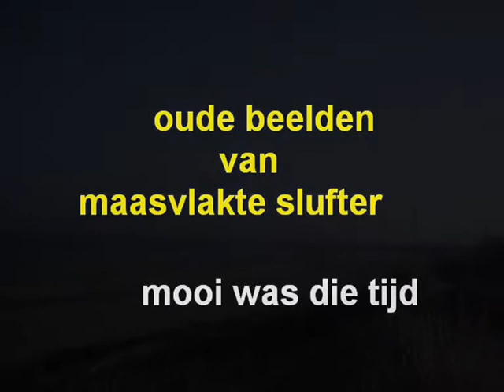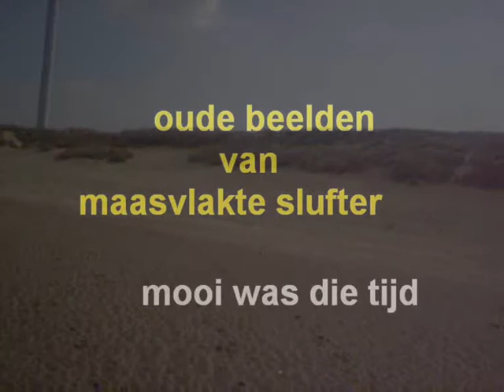oude beelden van maasvlakte slufter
mooi was die tijd ..